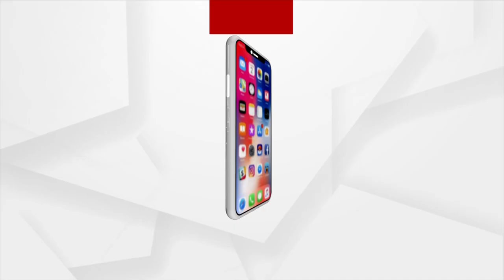PM Narendra Modi Praises Party Leader Temjen Imna!